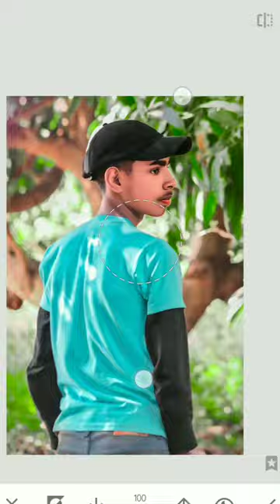Snapseed Background Change photo editing ticks | Snapseed face smooth photo edit tutorial